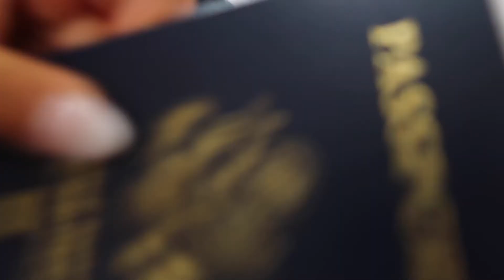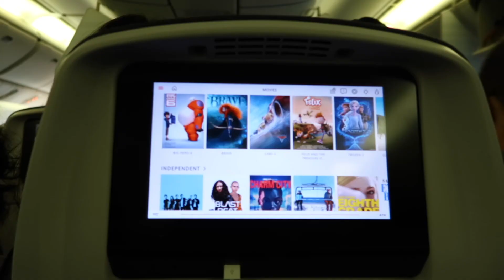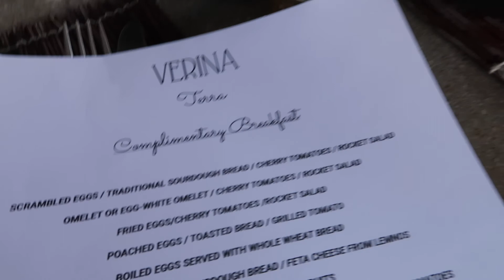GREECE VLOG | Sifnos & Athens with my besties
Enjoy August 2021 footage from Sifnos & Athens, Greece with my best friends :) the food, the culture, the sea-- thank you, Greece💙

Music by The Ambient Light - Feelin' Kinda Lost (feat. Pure Mids)